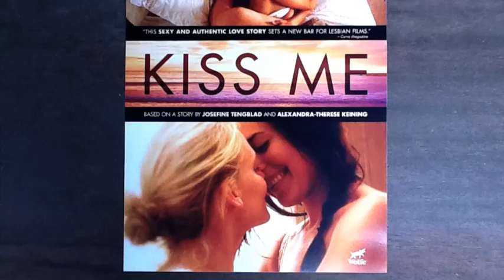KISS ME interview with Josefine Tengblad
Jenni Olson interviews the fabulous producer/actor/co-writer of KISS ME, Josefine Tengblad about the autobiographical origins of the film, the tremendous international success of the film and the fascinating details of shooting the love scenes.